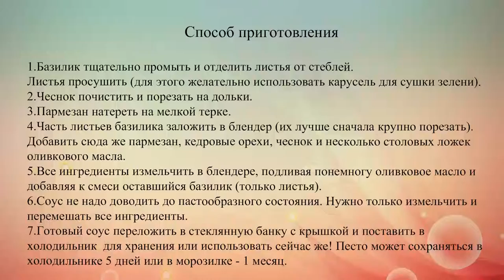Соус Песто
Как приготовить соус Песто? Сейчас он чрезвычайно популярен как аккомпанемент к различным мясным и рыбным блюдам, а также салатам. Мы расскажем, как быстро и просто можно приготовить этот великолепный соус.